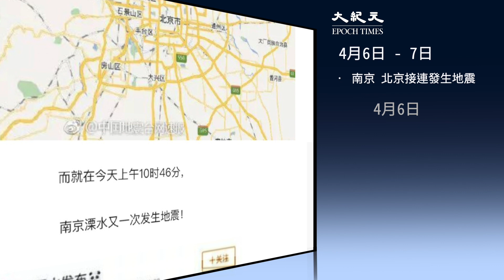爆炸火災密集爆發18天44宗 時間地點敏感 內幕不一般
3月21日至26日，習近平對意大利、摩納哥、法國進行國事訪問，由此開啟2019年的首次出訪行程。習出訪之際，3月21日當天，江蘇響水化工廠爆炸，傷亡逾600人；拉開全國各地爆炸與火災密集爆發的序幕。

習出訪期間，3月21日至25日，五天時間內詭異密集爆發至少十起重大傷亡事故與兇殺案。據不完全報道統計，自3月21日至4月7日18天內至少發生44宗爆炸與火災事故。而其中江蘇省接連發生的爆炸案頻率居全國省份之首。

另外，4月3日至5日，中共國務院副總理劉鶴赴美與美方進行第九輪貿易談判；期間發生至少18宗爆炸與火災事故，平均每天達6宗。

中共統治之下，大陸社會危機四伏，發生形形色色的爆炸、火災早已屢見不鮮；與爆炸、火災相呼應，近期還接連發生砍殺案；4月6日、7日，南京、北京接連發生地震；4月6日，新疆阿拉爾市遭遇沙塵暴襲擊；4月4日、7日，新疆、西藏相繼確診非洲豬瘟疫情；目前中國大陸31個省市自治區僅剩下海南島，尚未傳出豬瘟疫情。種種亂象，凸顯中共末日危機。

另一方面，18天之內密集爆發44宗爆炸與火災，詭異非常，絕非偶然因素所能解釋。天災背後皆是人禍，分析這44宗爆炸與火災案，諸多疑點背後浮現中共政治因素，如際化工廠密集爆炸與江派窩點中石油高管接連落馬在時間點上有驚人巧合，頻發山火的林業系統是江澤民堂妹江澤慧的利益地盤。